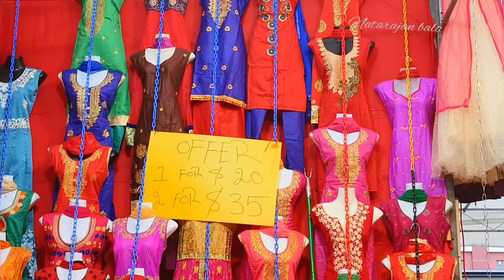சிங்கப்பூர் குறைந்த விலை தீபாவளி சந்தை | Deepavali Light Up Ceremony in Singapore 🇸🇬 | little India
Deepavali Light Up Ceremony in Singapore 🇸🇬
little India